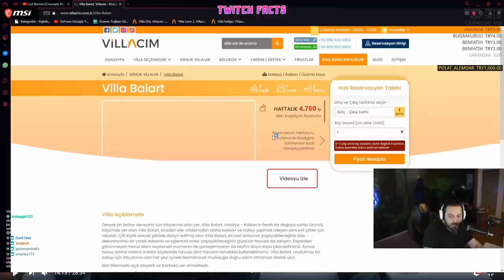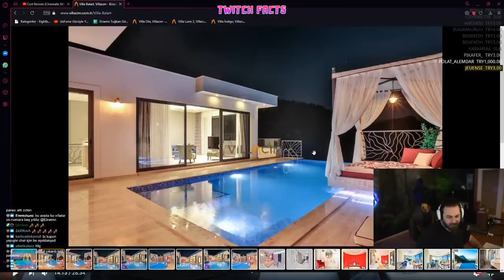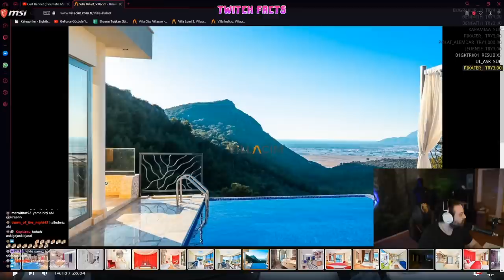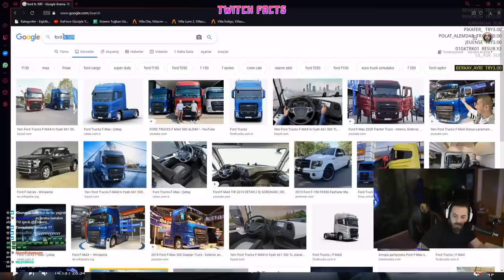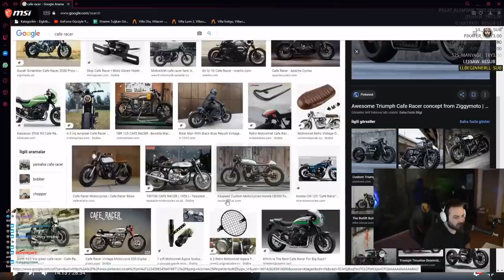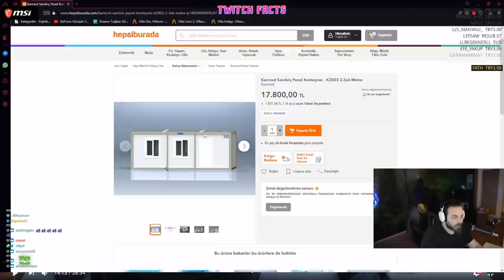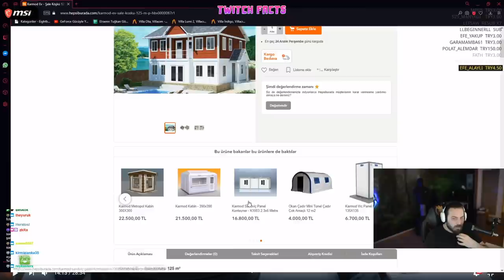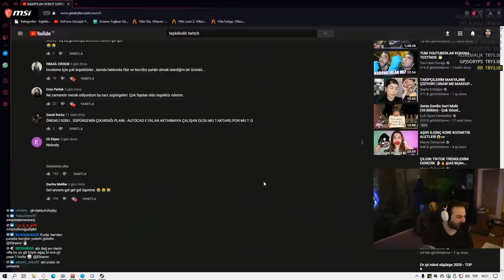Elraenn - Tatil İçin Villa ve Araba İlanlarına Bakıyor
Videoya hoş geldiniz, videodaki kişiler hakkında yorum yaparken saygı çerçevesi içerisinde olmayı unutmayın.

Selamlar Twitch Facts kanalına hoş geldiniz. Wtcn , Jahrein , Elraenn , Berkcan Güven , Anna Deniz , Kendine Müzisyen , Unlost , Efe Uygaç , AzunyanOzge gibi daha birçok Twitch yayıncısının kesitlerini bu kanalda bulabilirsiniz.